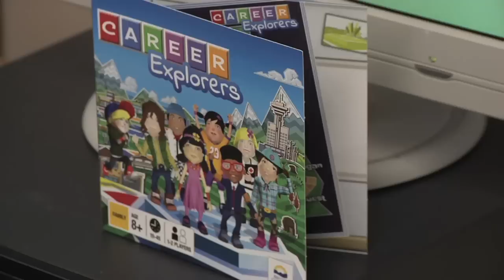Career Explorers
Career Explorers is an educational, jobs-related 3-D online board game that allows younger British Columbians (aged 8 -12) to explore the many fascinating jobs held by workers in every region of B.C. Learn more